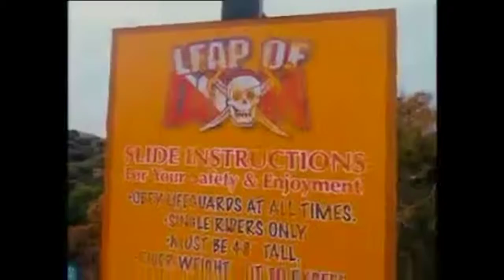Fette Frau will rutschen